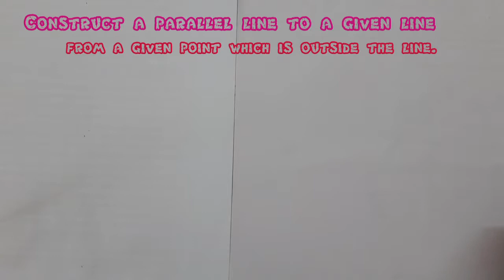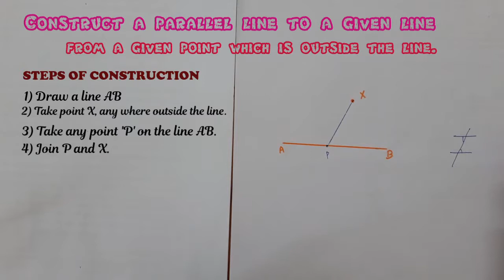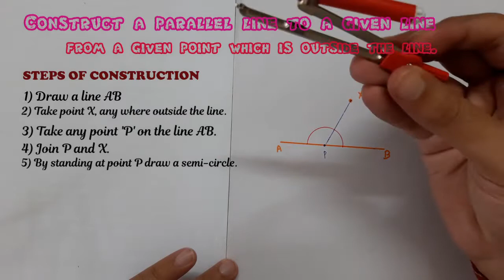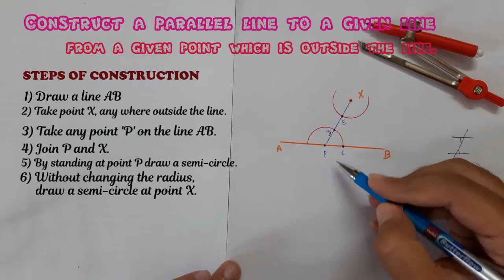Construction of parallel line to a given line from a given point which is outside the line.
Topic: Construction of parallel line to a given line from a given point which is outside the line. with steps of construction.

Part : 5

Class: 7th, 8th, 9th, 10th.

Sub Topic: parallel line to a given line.

Boards Covered: CBSE, ICSE, IGCSE, IB, etc, where ever the concept of  parallel line from a exterior of the line is required.